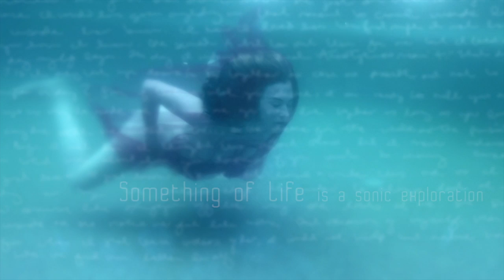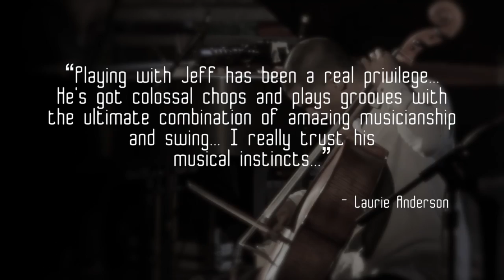Something of Life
Something of Life is the debut solo album of cellist, Jeffrey Zeigler on Innova Records. After eight seasons as a member of the Kronos Quartet, Zeigler is forging a new path as a soloist and collaborative artist moving fluidly across style and genre. His recent collaborations include such artists as Andy Akiho, Laurie Anderson, Nora Chipaumire, Hauschka, Vijay Iyer, David Krakauer, the Lar Lubovitch Dance Company and Kimmo Pohjonen and he has given the world premiers of works written for him by Mohammed Fairouz, Jesse Jones, John King, Glenn Kotche, Gity Razaz and John Zorn.

Something of Life features new works by Philip Glass, Glenn Kotche, Felipe Perez Santiago, Paola Prestini, Gity Razaz and John Zorn with special guest performances by Wilco drummer Glenn Kotche, Felipe Perez Santiago and Jason Treuting from So Percussion.

Something of Life is a sonic exploration of human existence. The journey begins with the discovery of a human being through religion and their questions of faith and belief. The album then continues on a path through fantasy, magic, memories and the cosmos before finally being brought back to earth where one must find resolution with their fate.

Shadow Lines by Gity Razaz and Something of Life by Glenn Kotche were commissioned by VisionIntoArt. The CD release will be accompanied by a video release by VisionIntoArt of Glaub by Felipe Perez Santiago and Listen, Quiet by Paola Prestini. Both of these films are by S. Katy Tucker and were commissioned by VisionIntoArt.